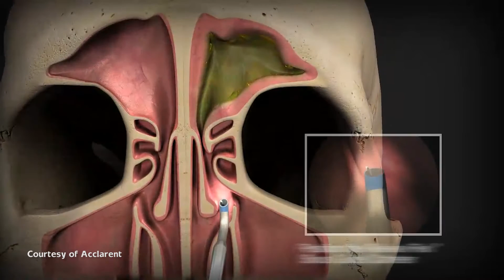UVA Otolaryngologist Dr. Spencer Payne on Balloon Synoplasty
helps to management of chronic or recurrent sinusitis. It uses balloons to open the sinus openings in order to drain better. It is an outpatient procedure and the benefits can often be seen right away.